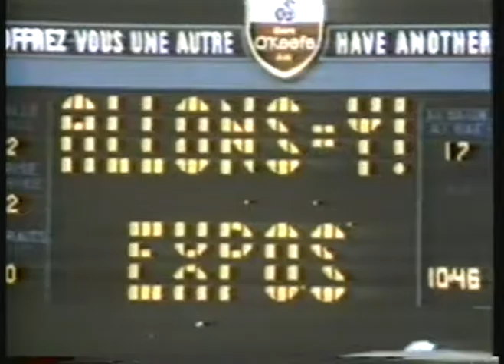Closings of Forbes & Ebbets Fields, Crosly & Connie Mack Stadiums and Polo Grounds - imasportsphile